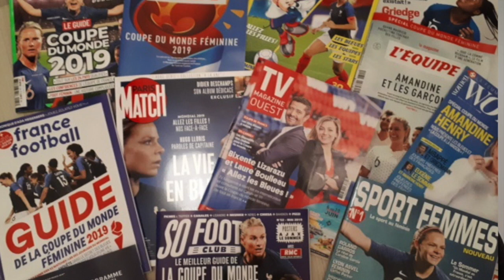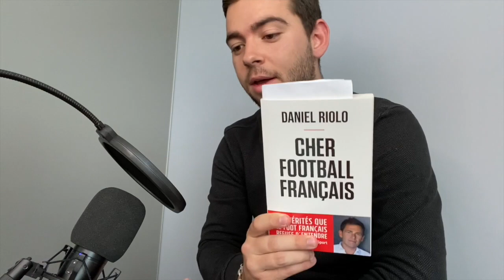🎙Le journalisme sportif vu par Daniel Riolo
Nouvelle interview de Daniel Riolo, journaliste et éditorialiste chez RMC Sport, qui se livre sur le métier de journaliste dans le sport. Au programme sont évoqués l'essence même de la profession, l'évolution de cette dernière, les à-côtés négatifs ainsi que des anecdotes.